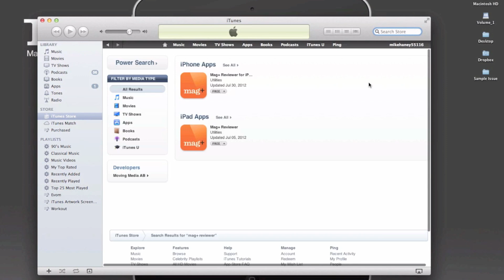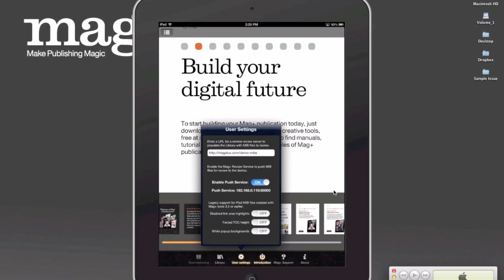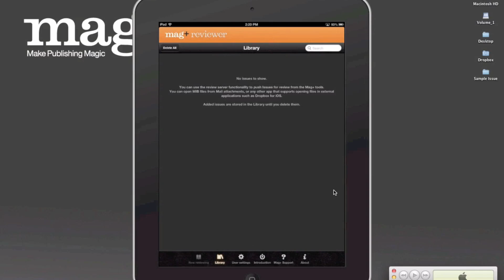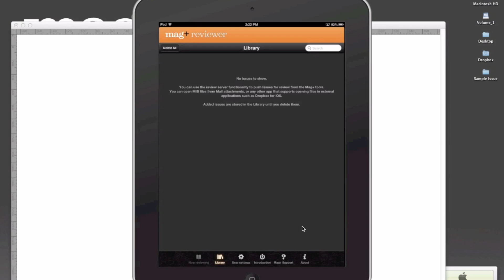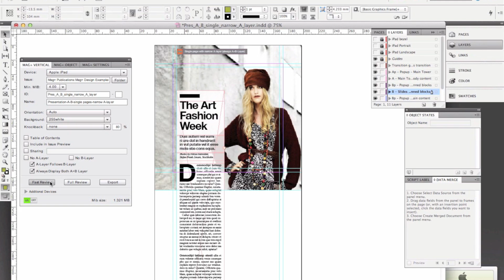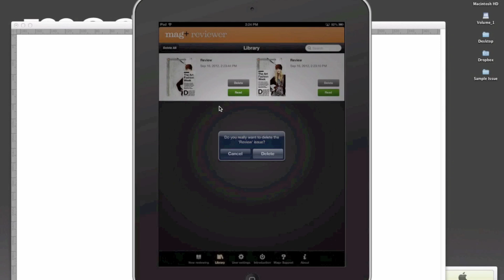Tutorial: How to Set-up the Mag+ Reviewer App | Create Your Own Magazine or App With mag+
A walk through of how to set up the Mag+ Reviewer in order to get started with creating your own magazine or app for iPad, iPhone, Android tablets and smartphones and the Kindle Fire.

About mag+

1. mag+ Now
2. mag+ Designd